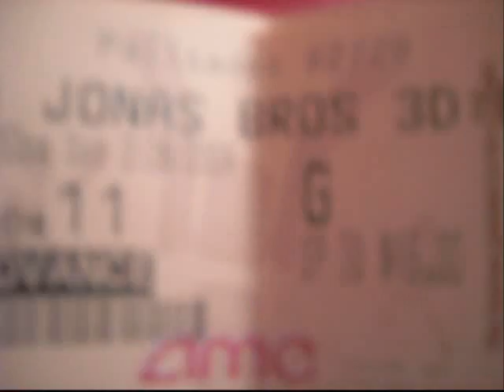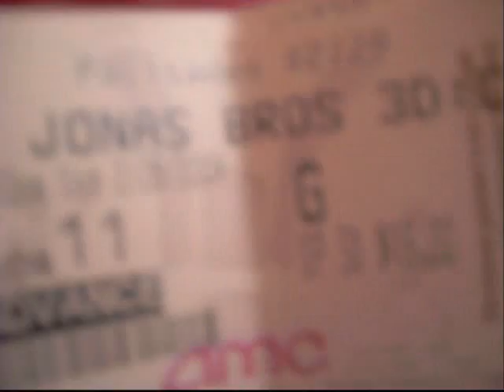Going to get tickets for the Jonas Brothers 3d concert movie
So excited! if u haven't gotten you tickets yet GO GET THEM! lol